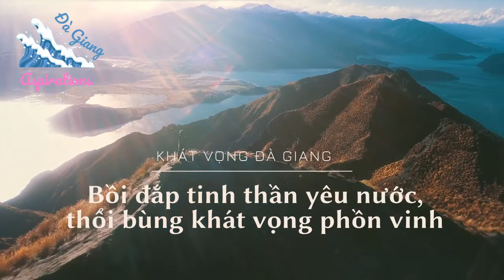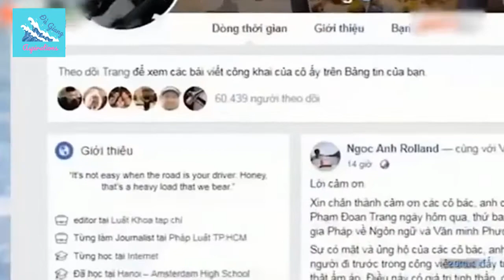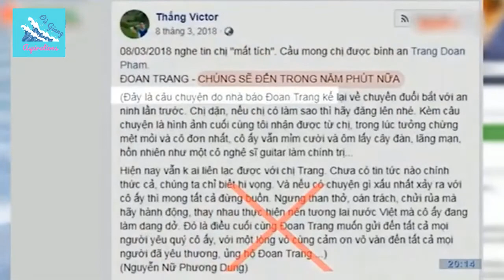LUẬT AN NINH MẠNG CÓ "BỊT MIỆNG" ĐÀN ÁP CÁC BẤT ĐỒNG CHÍNH KIẾN?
Một số đối tượng chống đối đã có hoạt động tuyên truyền, kích động biểu tình, chống phá Luật An ninh mạng hòng hướng lái dư luận theo hướng bất lợi, với các luận điệu như “chống lại loài người”, “bịt miệng dân chủ”, “đàn áp bất đồng chính kiến”, “tạo rào cản kinh doanh”, “tăng chi phí cho doanh nghiệp”, “thêm giấy phép con”, “lạm quyền”, “cấm sử dụng Facebook, Google”.

Những thông tin trên là bịa đặt, xuyên tạc, với mục đích cản trở hoặc gây tâm lý hoang mang, nghi ngờ trong quần chúng nhân dân đối với chính sách của Đảng, Nhà nước về an ninh mạng. Luật An ninh mạng không có những quy định nêu trên, không tạo rào cản, không tăng thủ tục hành chính, không cấp giấy phép con và không cản trở hoạt động bình thường, đúng luật của các tổ chức, cá nhân.